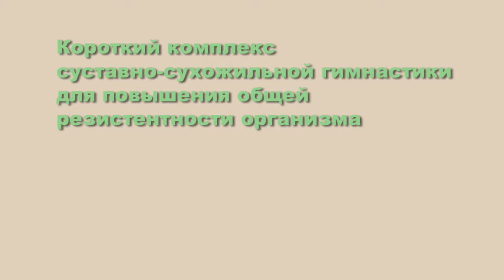Йога гимнастика 3